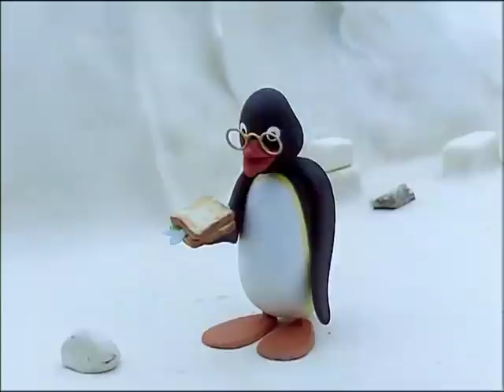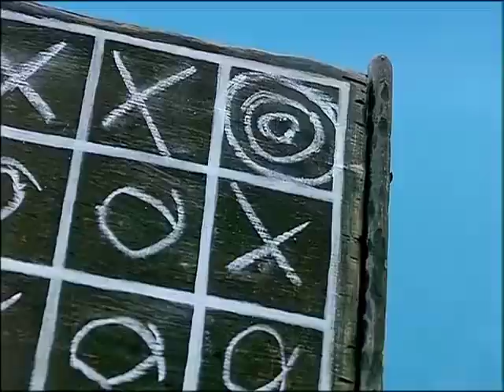Pingu's Family Rides Around In The Snow! @Pingu - Official Channel | Cartoons for Kids